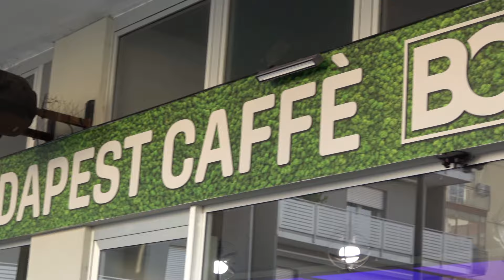86 MILITARI IN VENETO PER L’OPERAZIONE STRADE SICURE PROGETTO A CUI CHIOGGIA NON ADERISCE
Il Presidente della Regione del Veneto, Luca Zaia, ha accolto positivamente l'arrivo di 86 militari nelle città venete per rafforzare le misure di sicurezza e controllo del territorio nell'ambito dell'operazione Strade Sicure. Zaia ha sottolineato l'importanza della concretezza di queste misure e ha dichiarato che la sicurezza è e rimarrà sempre una delle priorità della regione. Circa 50 militari saranno destinati a presidiare la città di Venezia, concentrandosi su luoghi critici come le stazioni, particolarmente colpiti da episodi di borseggio.

Il Governatore del Veneto ha evidenziato che questo intervento contribuirà a garantire maggiore sicurezza nelle città, rappresentando un segnale importante per i residenti, i lavoratori e i visitatori della regione. Zaia ha ringraziato il Ministro dell'Interno, Matteo Piantedosi, e il vicepremier e Ministro delle Infrastrutture, Matteo Salvini, per l'attenzione dedicata alla sicurezza del territorio.
A Chioggia non giungerà nessun militare di questi previsti per il Veneto in quanto la nostra cittadina  non ha mai fatto parte dell’Operazione Strade Sicure che vede coinvolto l’apparato militare.
Nel frattempo la nostra città non conosce notte senza che qualche attività non venga colpita da qualche delinquente, per vedere danneggiata l’attività per miseri bottini.